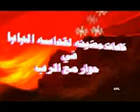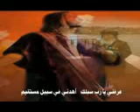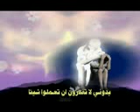حوار مع الله 1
موسوعة قداسة البابا شنودة - عظات تاملات - اضحك وتامل مع قداسة البابا - ذكريات قداسة البابا شنودة - سنوات مع أسئلة الناس - اشعار - قداسات - كل تفاسير الكتاب المقدس